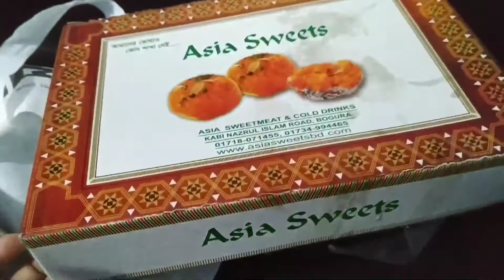মানিকে মাগে হিতে গানের অর্থ-প্রেমেতে পটলো না।😮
আমার ভাইয়ের বউ নেহা আমার বাসার বেড়াতে এসেছে।মজা আর আনন্দে মেতে আছি আমরা সবাই।

আজকের ভ্লগে কিছু মাজা,গল্প আর খাইদাই পাবেন।আশা করছি আজকের ভ্লগটা আপনাদের ভালো লাগবে।